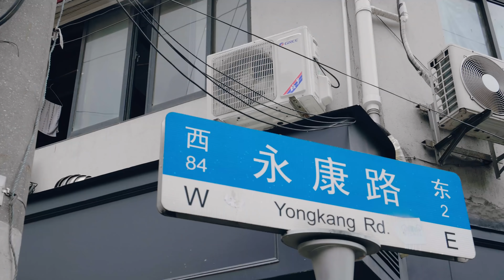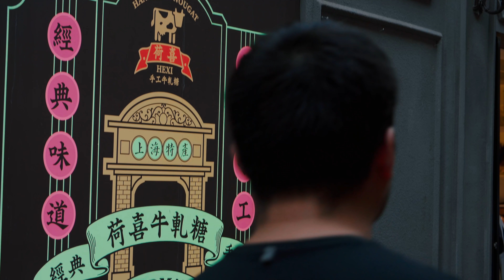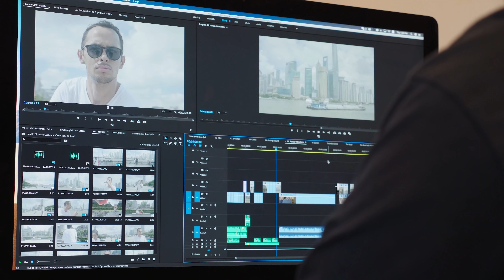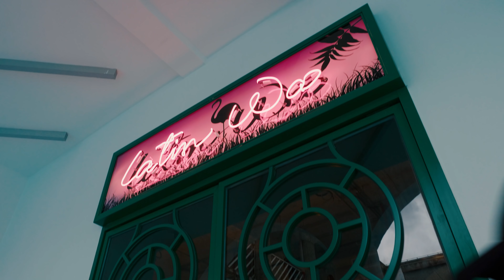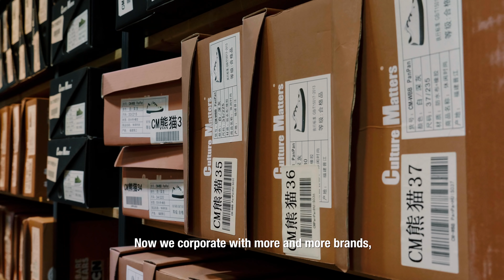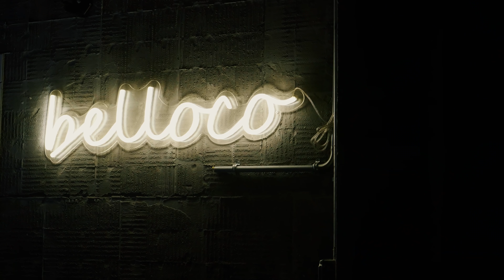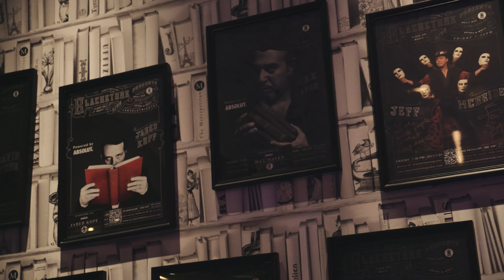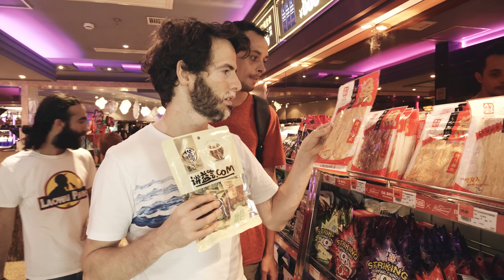The Ultimate Guide to Shanghai | The City's Best Food, Culture & Adventures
Explore peak Shanghai in 2018 with our ultimate travel guide, capturing the vibrant food scene, nightlife, hidden gems, and unforgettable adventures that define this iconic city. From authentic street food stalls and top-rated restaurants to unique activities like go-karting and discovering Shanghai’s international culture, this guide offers a rare look at Shanghai before it changed post-COVID. Perfect for travel lovers and fans of cross-cultural series like Parts Unknown, The Food Ranger, Best Ever Food Review Show, or Somebody Feed Phil, this episode of Mamahuhu provides a nostalgic snapshot of Shanghai’s global spirit, urban lifestyle, and must-visit spots. Whether you're looking for the best street food, cultural hotspots, or Shanghai travel tips, this guide has it all!